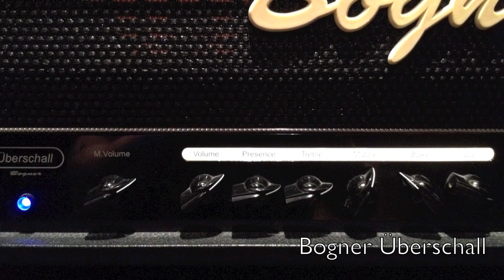Mad Professor Golden Cello played by Matias Kupiainen from Stratovarius: Part 4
Matias Kupiainen from Stratovarius shows different tones and different ways to use the Mad Professor Golden Cello pedal. This time with a PRS guitar and Bogner amp, brighter setting on the pedal.

Golden Cello is only available from Guitar Center and Musicians Friend.

This unique pedal features one of the most sought after guitar tones on the planet, all available in one compact stompbox.

The Golden cello pedal delivers a huge singing overdrive tone, with high quality tape echo type delay. To get this kind of tone anywhere else would cost you thousands of dollars and hours of knob twisting.

Just plug your Golden cello into your clean amplifier, and you’ll experience, mountainous, juicy lead tone at any volume level that only takes up one space on your pedal board. Sonic perfection is now in your hands and at your feet.

May the tone be with you.